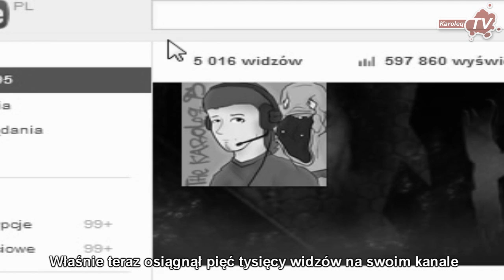BEST SPECIAL EVER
Serdeczne podziękowania dla was wszystkich za to jak bardzo mnie wspieracie miszcze. Mam nadzieję, że pomysł na specjal i jego wykonanie wam się spodoba. Ileż można robić filmy informacyjne z podziękowaniami jak można zrobić coś dobrego w stylu karolka. Takiego specjala jeszcze nie było !! Jesteście najlepsi miszcze, dlatego dla najlepszych widzów zawsze będę miał najlepsze specjale. Jeszcze raz dziękuję za 5000 widzów !!

Muzyka użyta w filmie :
* Epic Blockbuster Trailer Music

I moje materiały z gier :)

II II II II II
[S][U][B][S][K][R][Y][B][U][J]
[M][I][S][Z][C][Z][U]

Don LaFontaine [*] voice. Movie trailer guy